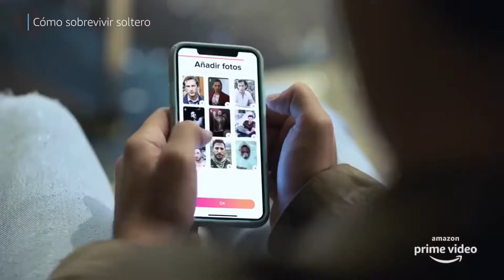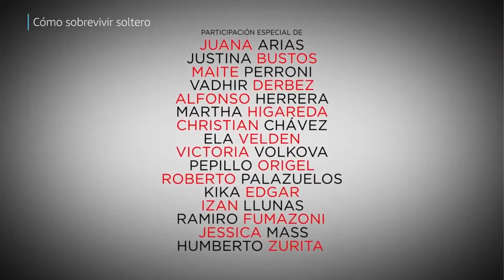Como Sobrevivir Soltero - Serie - Tráiler ESPAÑOL LATINO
Sinopsis: Cómo sobrevivir soltero sigue a una versión ficticia del actor mexicano Sebastián Zurita, quien descubre, de una manera vergonzosa y públicamente, que su novia de 10 años le puso el cuerno. Con su vida en ruinas después de la humillante ruptura, este desafortunado soltero es arrojado al tortuoso mundo de las citas y rápidamente descubre que no tiene la menor idea de cómo navegar en el nuevo mundo del romance digital. Obligado a aceptar la vida de soltero, Sebastián se refugia con sus amigos solteros al darse cuenta de que no es el único millenial desafortunado que lucha por encontrar el amor.

Fecha de Estreno: 26 de Junio de 2020, en Amazon Prime Video